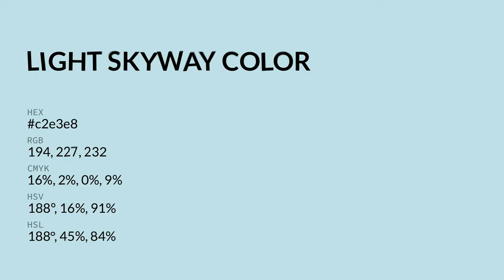Light Skyway color c2e3e8 hex color - Blue color - Warm color c2e3e8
What color is Light Skyway ? c2e3e8 hex color - Blue color - Warm color c2e3e8

Hex c2e3e8 Color Code is also known as Light Skyway color.